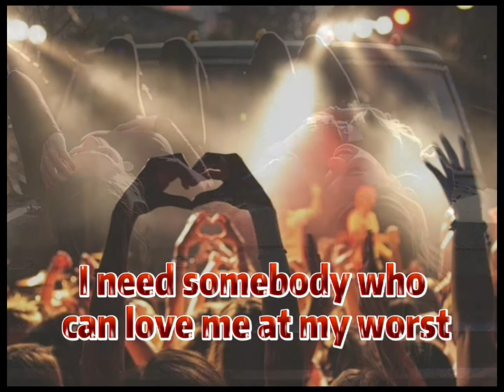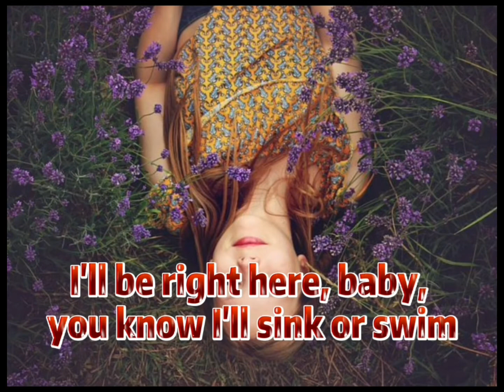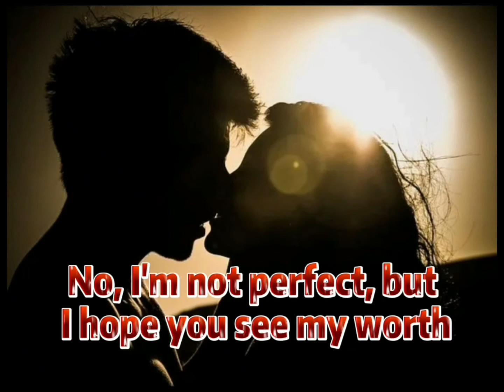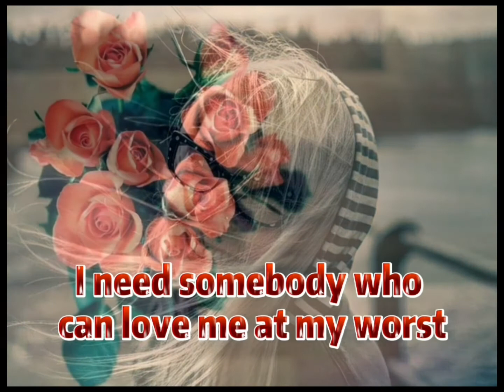At My Worst 💖 𝑅𝑒𝑔𝑔𝑎𝑒 𝐶𝑜𝑣𝑒𝑟 𝑏𝑦 𝑃𝐴𝐽𝐴𝐻𝑀𝐴 𝐵𝐴𝑁𝐷